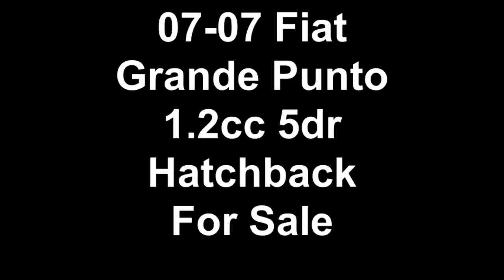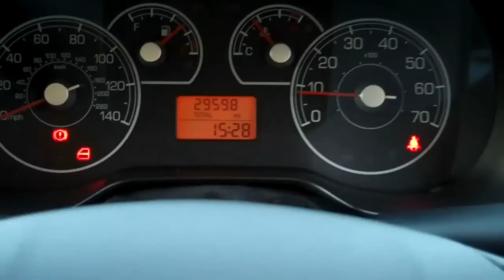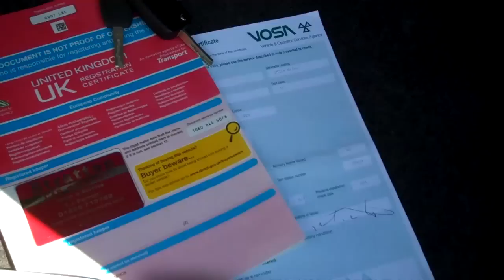07-07 Fiat Grande Punto 1.2cc 5dr Hatchback For Sale